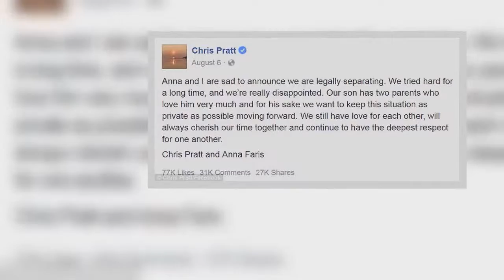Chris Pratt praises estranged wife Anna Faris at Emmys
Yvonne Strahovski reveals secret summer wedding at Emmys
TOWIE's Lauren Pope tells Jon Clark she doesn't trust him
The Crown's Claire Foy and Matt Smith wow at Emmys 2017
Perrie Edwards gyrates in sexy Instagram video
Pascal Craymer makes sassy arrival at LFW in sequin skirt
Millie Mackintosh is 'in no rush' to marry Hugo Taylor
Mel B posts heartfelt Instagram message on domestic abuse
Lottie Moss flashes her bra in sheer blouse at LFW dinner
Liz Hurley turns karaoke queen in seductive singing video
Laverne Cox slays on Emmys red carpet in metallic gown
Kady McDermott and Scott Thomas blast split rumours
Felicity Huffman and William H Macy pack on PDA at Emmys